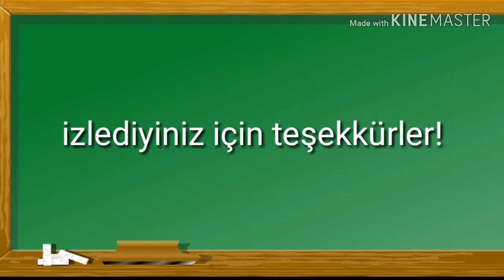February 19, 2019